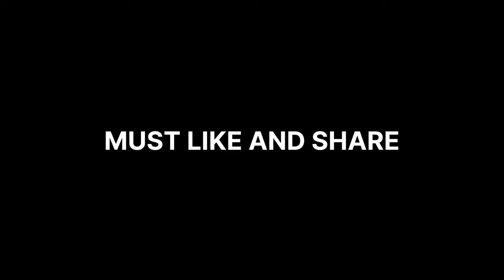Got My New Iphone 📱 15 Pro Max ( Purana phone nhi mila 😒 ) | Pyaare Supu